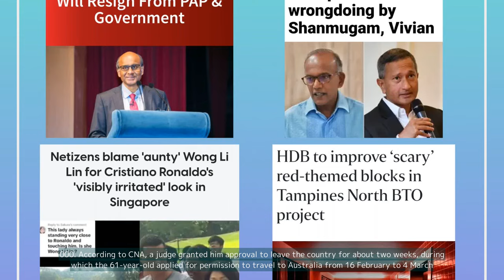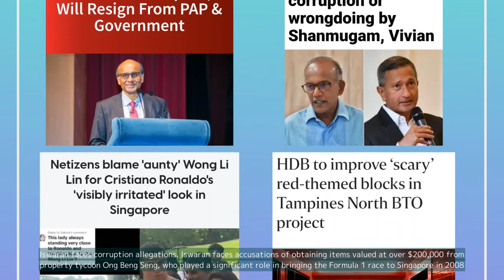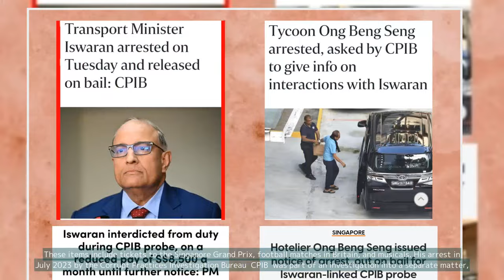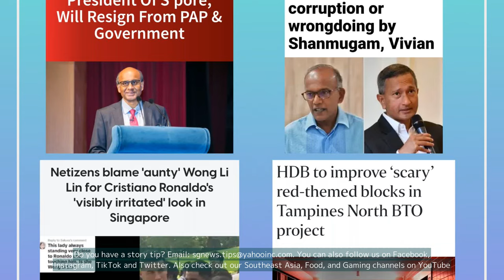Iswaran granted permission to leave Singapore, amid corruption charges, to assist his son at Austral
Iswaran granted permission to leave Singapore, amid corruption charges, to assist his son at Australian university

💗📌 Singapore